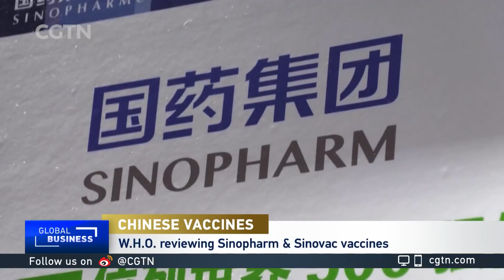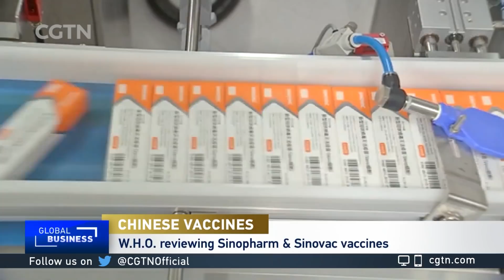Dr. Calvin Sun on China's COVID-19 vaccines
CGTN's Rachelle Akuffo speaks with Dr. Calvin Sun, physician and clinical assistant professor in emergency medicine, about the World Health Organization's review of Sinopharm and Sinovac's vaccines for emergency use authorization.